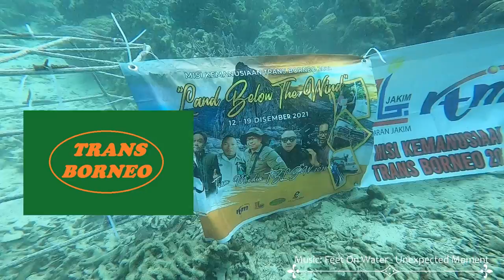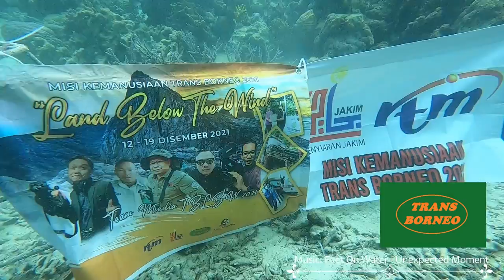PENYIARAN JAKIM di dasar laut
Projek menanam terumbu karang di perairan Pulau Bohey Dulang Semporna Sabah dilakukan bersempena program Trans Borneo 2021 Land Below The Wind. Bahagian Penyiaran Jakim yang membuat liputan penuh berkesempatan menyertai aktiviti ini dan meninggalkan kenangan dengan meletakkan banner pada dasar laut